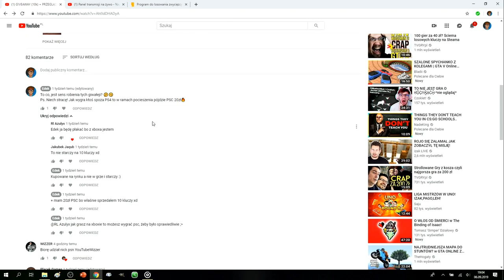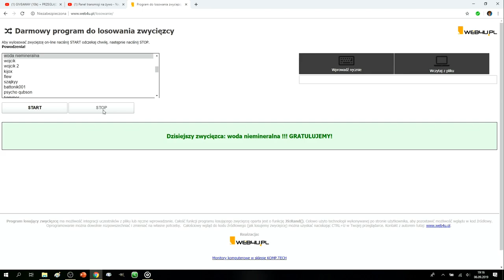WYNIKI GIVEAWAY'A na Rocket Pass'a!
Wyniki losowania na wygranego naszego małego giwełeja :p

Zwycięzca ma tydzień od 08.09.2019 na zgłoszenie się po odbiór nagrody, inaczej zostanie ona dodana do puli następnego giveaway'a.
Mam nadzieję, że akcja miała u Was pozytywny odbiór i zapraszam do spróbowania swojego szczęścia w przyszłości :D